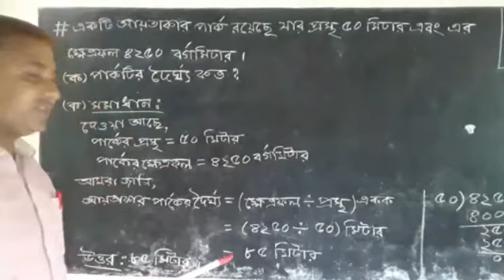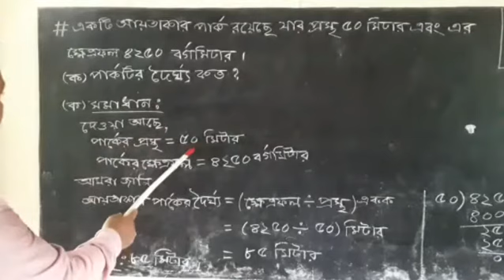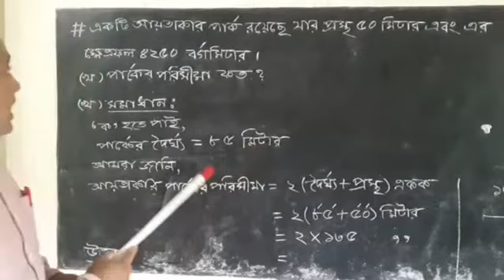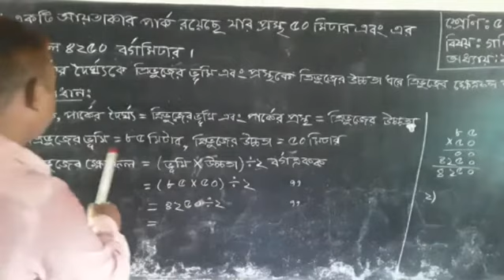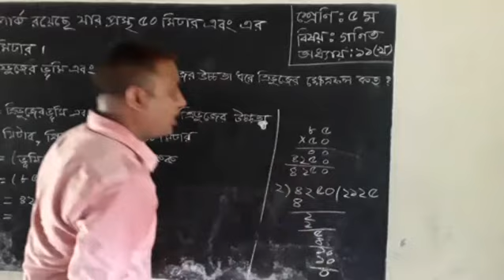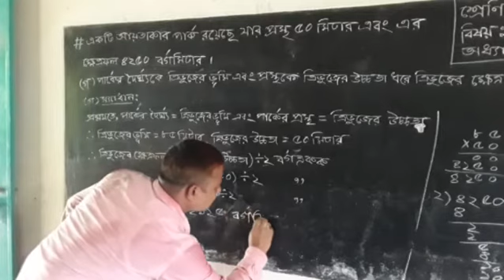শ্রেণি-5, গণিত - অধ্যায়-১১খ, কীভাবে ১টি পার্কের পরিমাপ করা যায় ? আ: মান্নান স্যার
শ্রেণি-৫ম, গণিত - অধ্যায়-১১খ, কীভাবে ১টি পার্কের পরিমাপ করা যায় ?আ: মান্নান স্যার